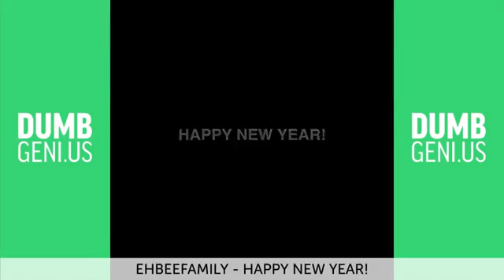Funny vine compilation